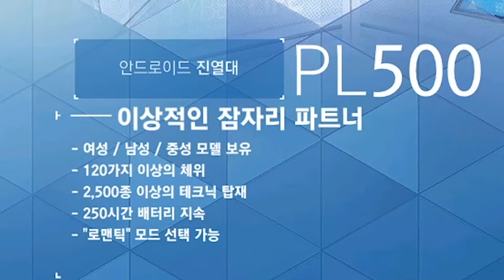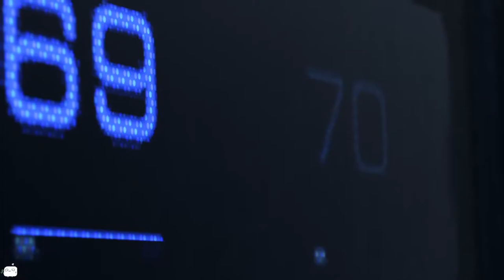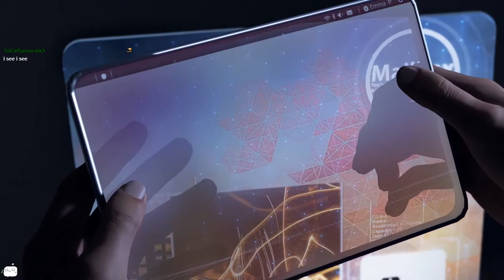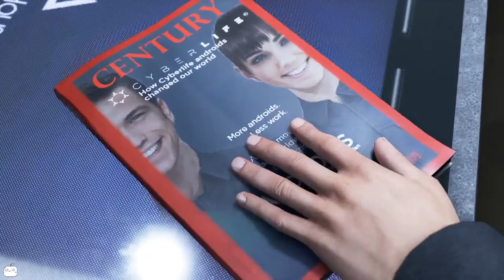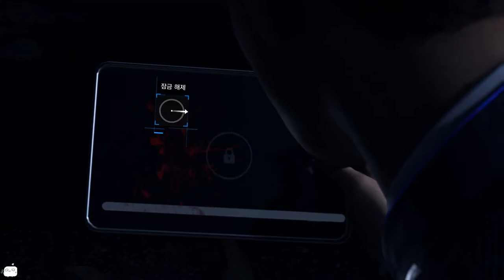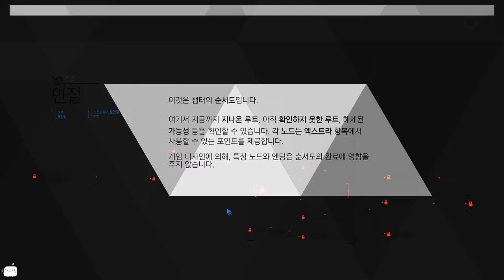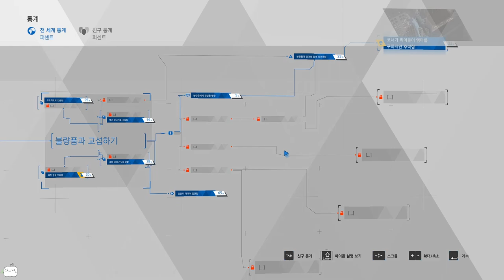최고로 박진감 넘치는 프롤로그 영화